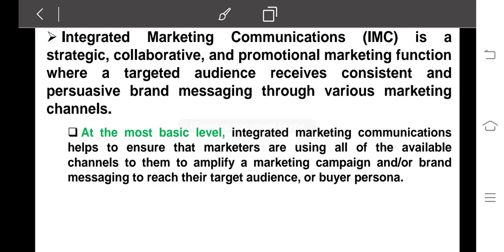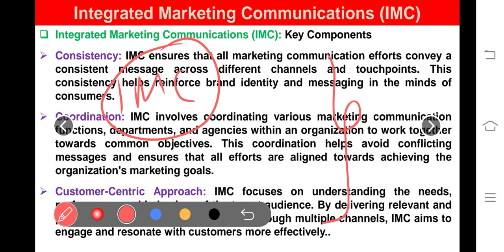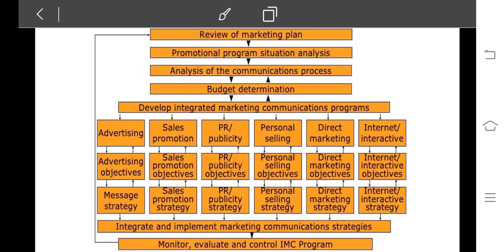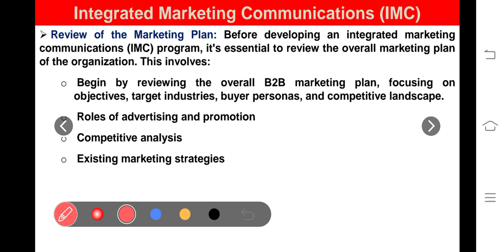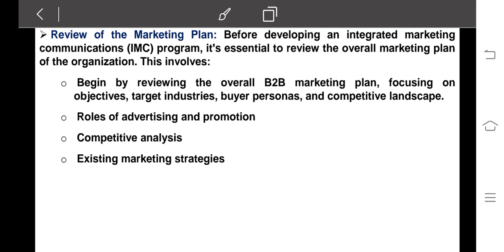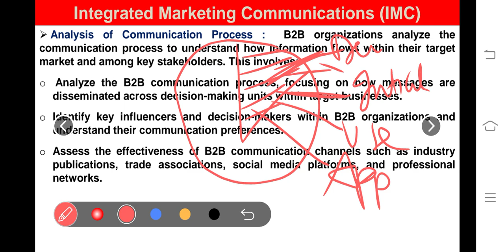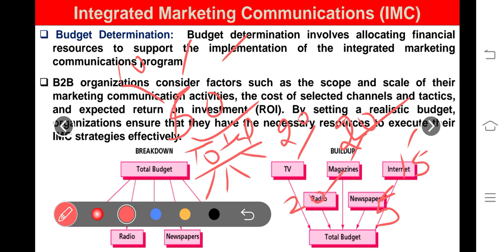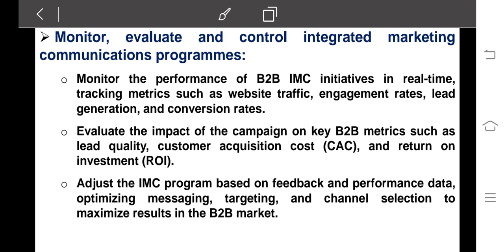Integrated Marketing Communication||Key Components||Process Of Integrated Marketing||UNIT-4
Integrated Marketing Communication||Key Components||Process Of Integrated Marketing Communication||

If you find my content useful so please like and share my videos. if you have any doubt please mention in comment section so that I can solve your query❤️ Don't forget to like subscribe and share my channel🙏🏻🙏🏻